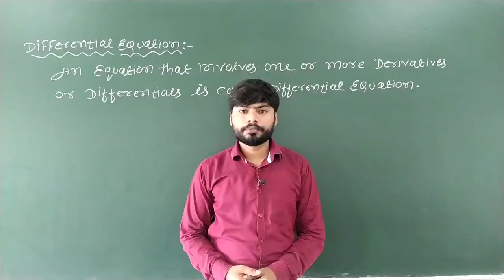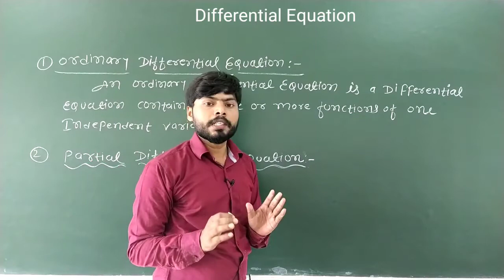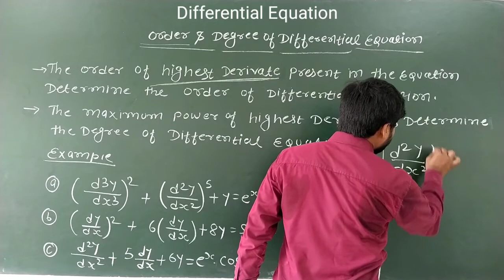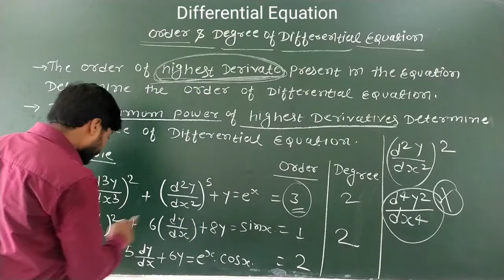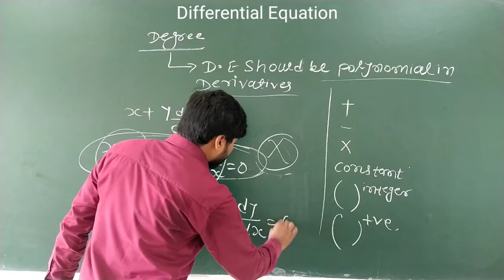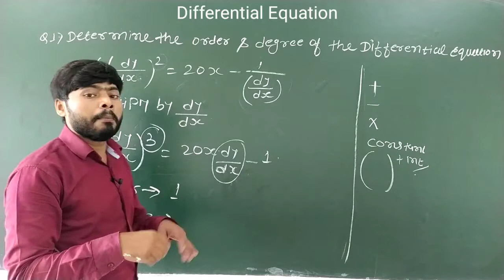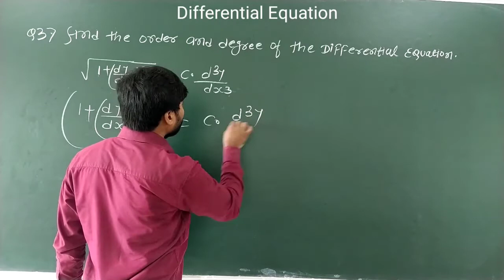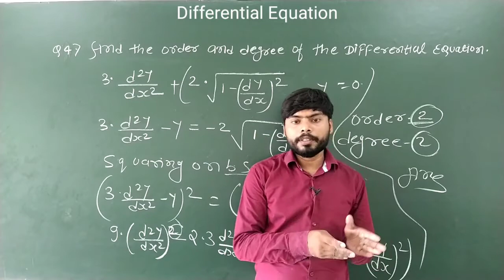Differential Equation | Order of Differential Equation | Degree of Differential Equation